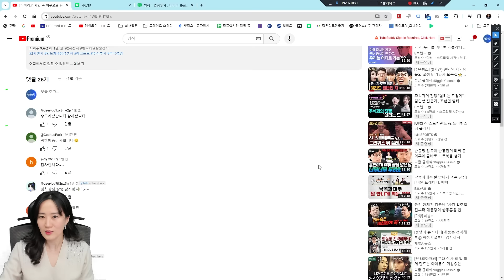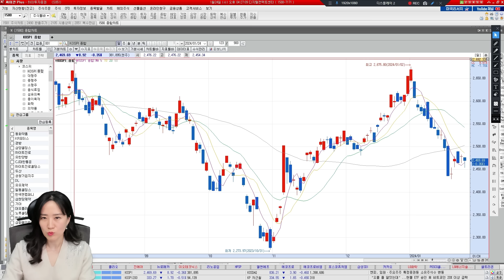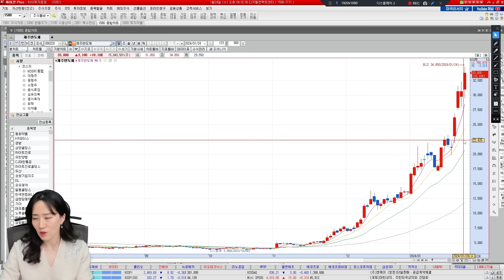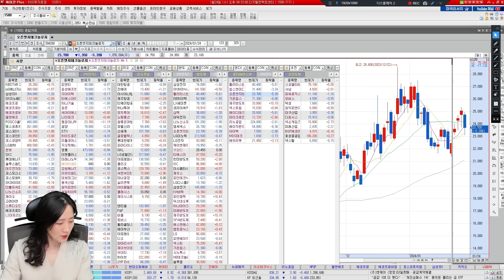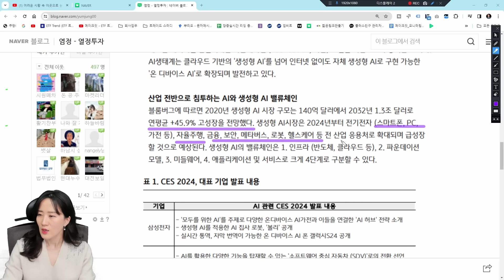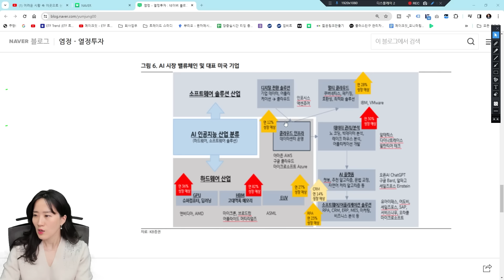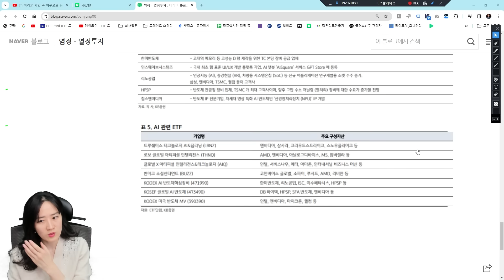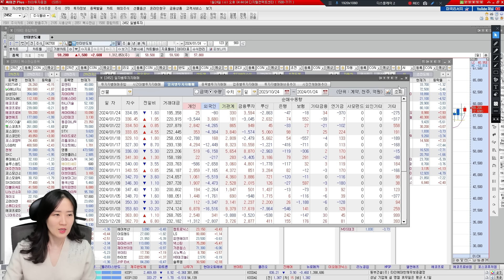어려운 시장. 버티는 자리일까? | 하이투자증권 염정 차장